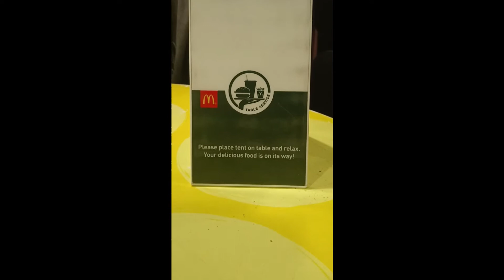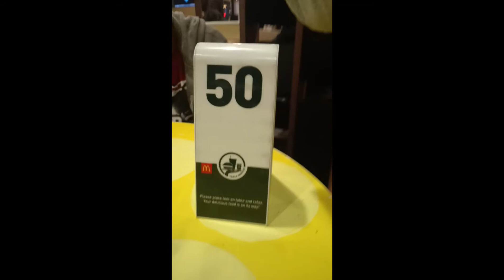Happy New Year 2021 || 1 min Vlog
Total Money Spent = Rs 2100

Hope this year will be better
Btw if u wanna know my New Year Resolution, its

If you want me to watch or review your video then just write randomrox in your title while uploading your video...😊